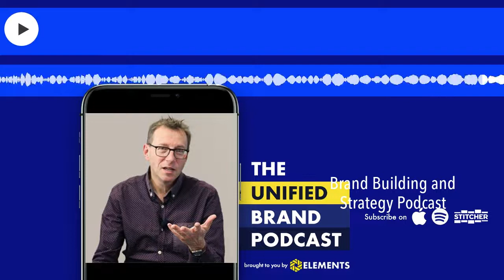How to Find The Golden Thread in Your Communications With Anthony Tasgal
Today we are joined by Anthony Tasgal a storytelling expert, trainer and brand strategist and author of the storytelling book, the inspiritorium, incitations and his new work the storytelling workbook.

Athony's Links

The Storytelling Workbook:

The Storytelling Book

Do Feel like your brand could use improving but not sure where to start?
Or are you looking to build upon and grow your existing brand to create more impact?
Or are you seeking an impactful, iconic and memorable logo and brand identity system?